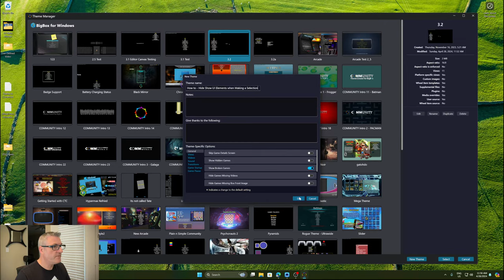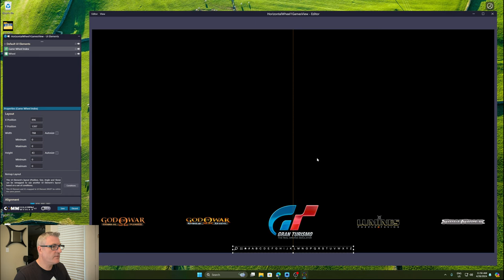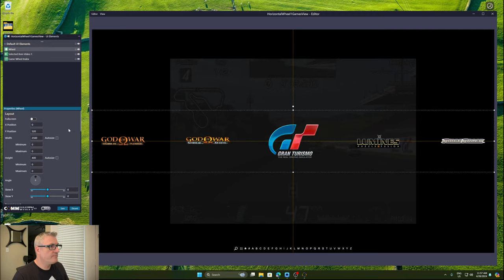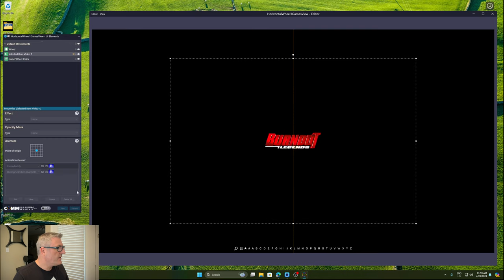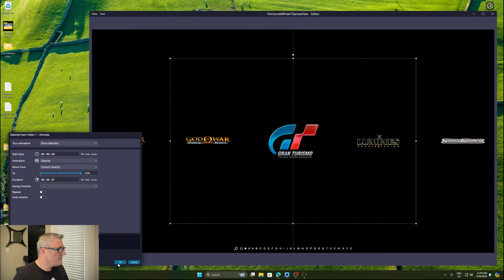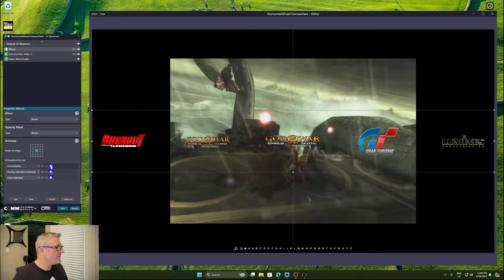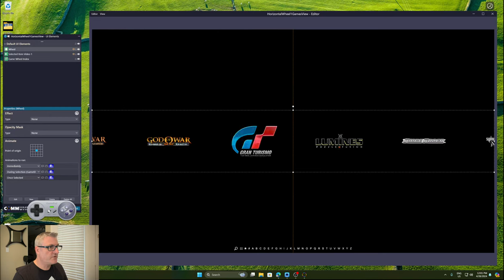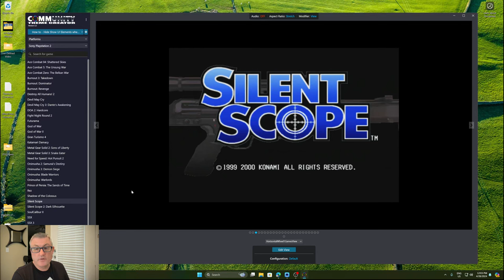How to - Show and Hide UI Elements based on Wheel Interaction